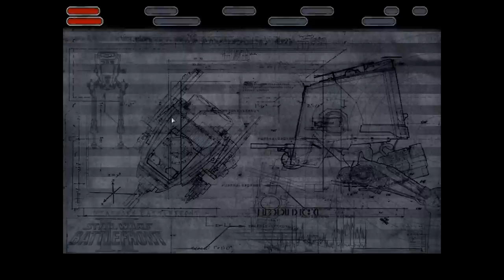STAR WARS BATTLEFRONT 2 #001 Geonosis ★ Let's Play Star Wars Battlefront 2 [Deutsch]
Let's Play Star Wars Battlefront 2 Deutsch
Angriff der Klonkrieger - Geonosis
Die Einführungsmission, der Spieler lernt den Umgang mit allen Klontruppen der Republik, sowie mit einem Jedi.
Mace Windu steht einem zur Seite.

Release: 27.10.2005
Entwickler: Pandemic Studios
Publisher: LucasArts Entertainment
Genre: Shooter